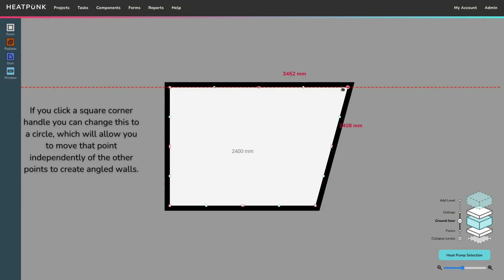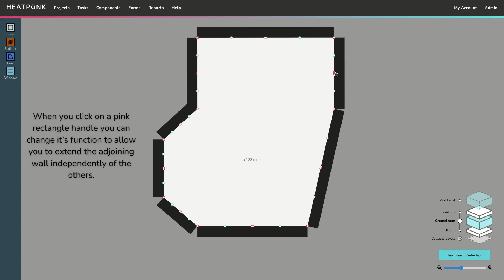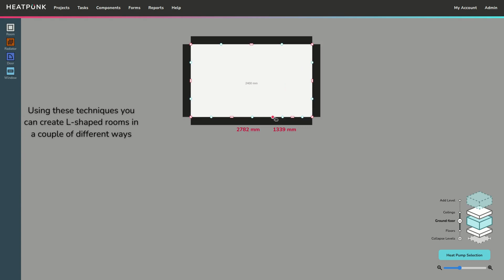Heatpunk - Floor Plan Help Video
Short video giving pointers to help designing your floor-plans. Including how to manually enter dimensions, use the handles to create irregular shapes and specify party walls.

Chapters
00:00 Wall Dimensions
00:26 Corner Handles
00:43 Blue Circle Handles
00:58 Pink Rectangle Handles
01:39 L-Shaped Rooms
02:18 Party Walls